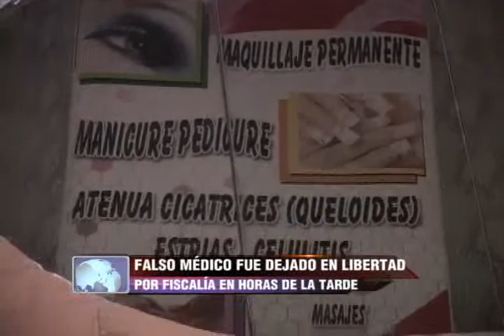TVMUNDO Arequipa: Utilizaron aceite de avión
Policía Nacional detuvo a dos cosmiatras que habían cobrado siete mil nuevos soles a una joven por colocarle implantes estéticos a base de aceite de avión lo cual  le provocó una grave infección en la piel.